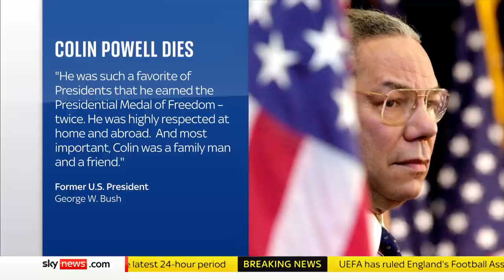Colin Powell dies: US President Joe Biden leads tributes to former US Secretary Of State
US President Joe Biden has paid tribute to former US Secretary of State Colin Powell following his death, saying he "could drive his Corvette Stingray like nobody's business".

The 84-year-old died following complications from COVID-19, his family said in a statement.

The former army general served in George W Bush's administration from 2001 to 2005 and played a key role in the Iraq War.

and download our apps